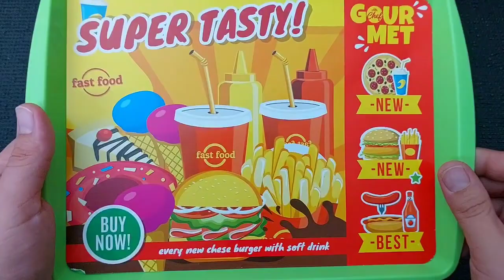Hello Kitty toys | 10 Minutes Satisfying with Unboxing Beautiful Barbie Doll hamburger Toys | ASMR